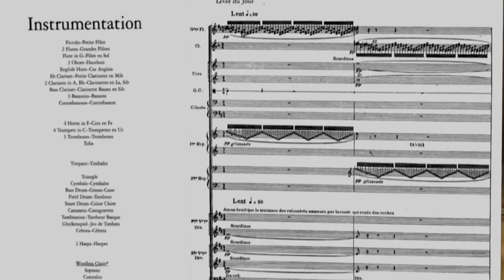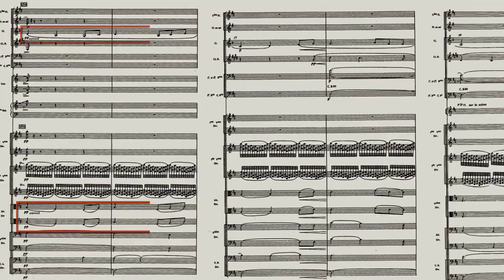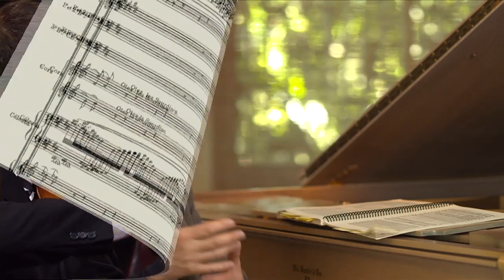Maurice Ravel: "Daphnis et Chloé", analysis by Gerard Schwarz | Music | Khan Academy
Created by All Star Orchestra.

Music on Khan Academy: Music has sometimes reflected, and at other times challenged repressive ideologies. Dmitri Shostakovich abandoned the premiere of his daring 4th Symphony in 1935 for fear of reprisals from the Soviet government. Then he composed his triumphant 5th Symphony in 1937, and Stalin was pleased. To this day the 5th is Shostakovich's most popular symphony. What is its message? What does "political music" mean today?